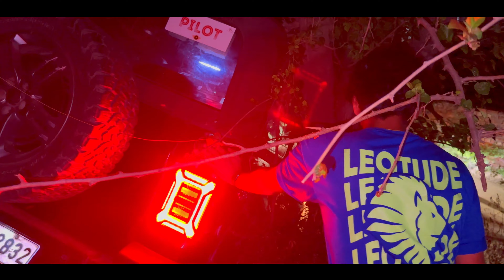THAR NEXT LEVEL OFF-ROADING ||@Gangofthars || OTR PARTY😍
Hi dude!

Welcome to the new session of the 'Venture On Road', my effort to travel with you and to guide you for the trip to the best destinations of the world one-by-one.

@Shabbu Vlogs @Dr Mani @Dr Shivani chaudhary @Dr Tahira Naqvi @Shahrukh Ali @Piyush Singh Vlogs @Mitwa Sehrawat @Ask Ashu @Akshay Tyagi 2.0

Gears that I use :
Go Pro Hero 9 Black Combo
Canon 50 mm lens
Micro Phone Road
Mono Pod Stick Stand for DSLR